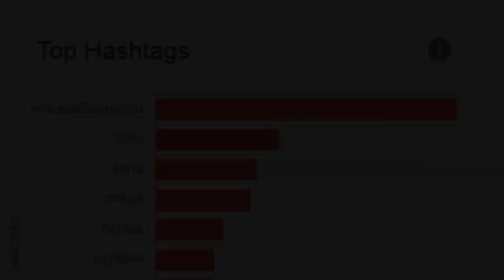How the Russians attacked Americas democracy